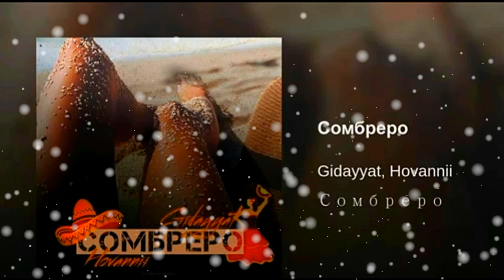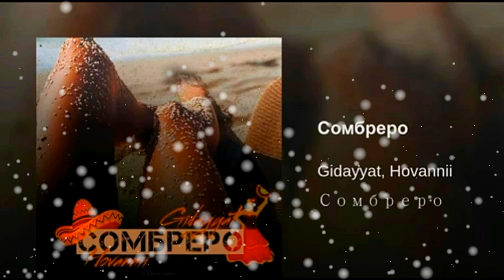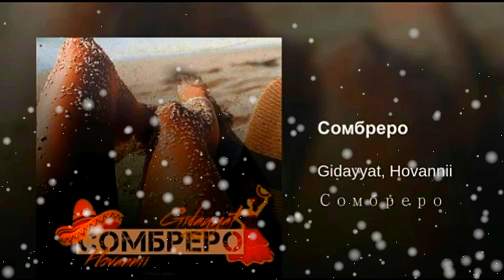Gidayyat, Hovannii - Сомбреро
Музыка. Каждый день новые треки ждут Вас.